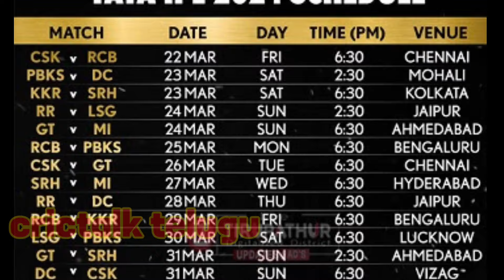IPL 2024 || ప్రారంభానికి ముందే సన్ రైజర్స్ హైదరాబాద్ కు భారీ షాక్ || కోచ్ కెప్టెన్లతో సహా మార్పు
IPL 2024 || ప్రారంభానికి ముందే సన్ రైజర్స్ హైదరాబాద్ కు భారీ షాక్ ||